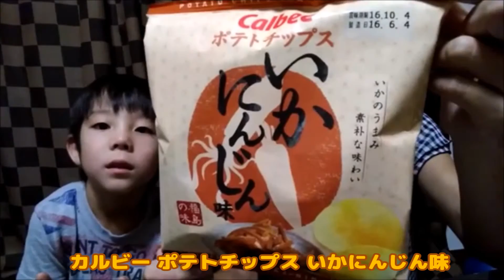カルビー ポテトチップスのいかにんじん味を食べてみた！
カルビー ポテトチップス いかにんじん味は、東日本エリア限定＆数量限定の商品で、すでに売り切れのようです。

996ｇという未熟児（超低出生体重児）で生まれたらい㌧ですが、マイペースに成長中­♪

0～3歳の成長を動画にまとめたので良かったら見てください♫